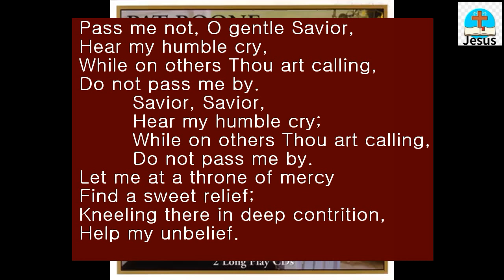Pass me not O gentle Savior (Pat Boone) 인애하신 구세주여